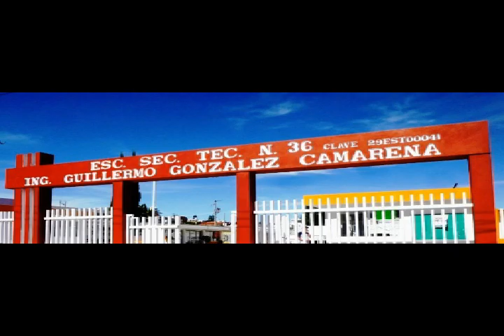CLAUSURA TÉCNICA 36 DE TLAXCALA EL CICLO 2017-2018 EN IMÁGENES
ENTRE ESTRELLAS TV (Omar Luna Mercado).-